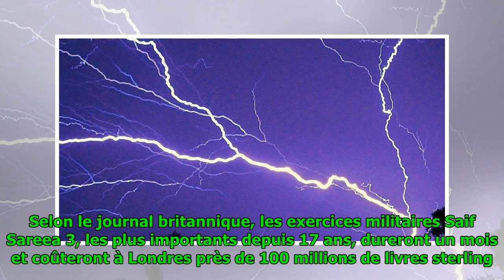L’armée britannique simulerait des combats contre la Russie